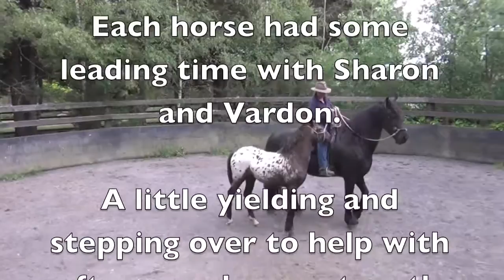Amazing to watch! Friesian Knabstrupper Horses in training . Gramayre Stud Nov 2019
3 beautiful Gramayre horses will be leaving for their wonderful new home next week. this clip is day 2 of their training in leading and float training. Our Friesian Knabstrupper horses are very trainable due to their breeding and upbringing here at Gramayre Stud, that it is hard to believe this is only the 2nd day of training.
Purebred Friesian Filly, "Gramayre Diamond"
Friesian Knabstrupper Gelding, "Gramayre Brown Bear"
Friesian Knabstrupper Filly, "Gramayre Moon Bear".